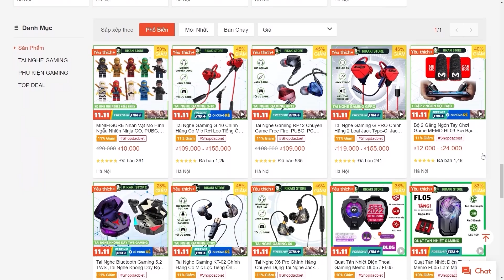OB39 Cực Dễ Kéo Tâm Biến Gà Thành Pro Trong 1 Nốt Nhạc - Máy Bán Hàng Sẽ Xóa Đồ Bom Keo | Free Fire